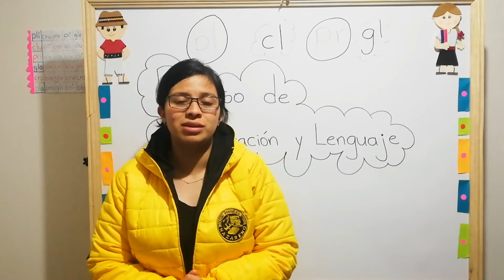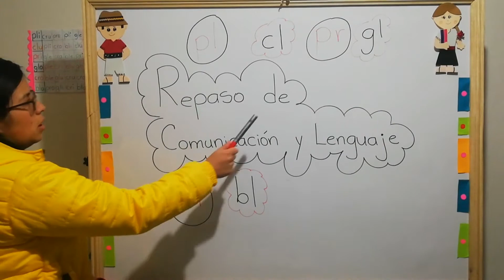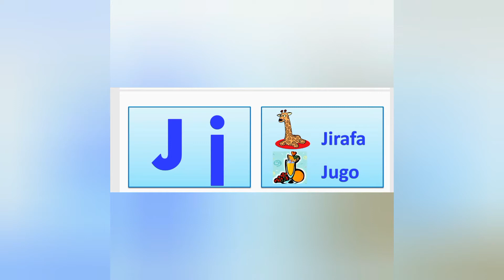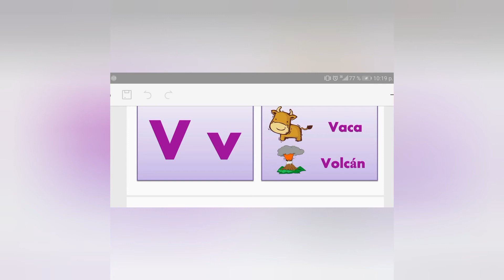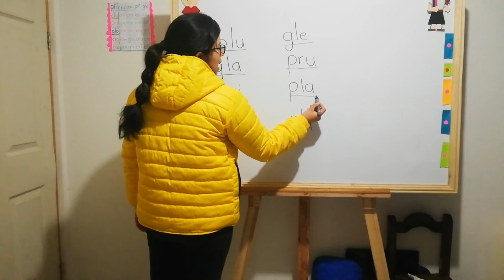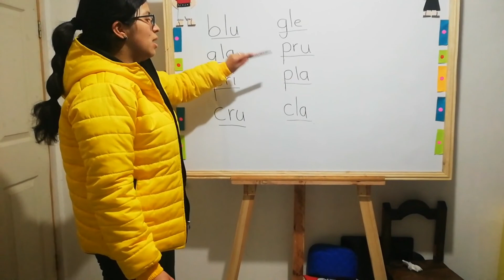Primero A - Comunicación y Lenguaje - Clase de repaso - Bloque lll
Clase de repaso del curso de Comunicación y Lenguaje para estudiantes de primero primaria cualquier duda puede ser consultada en los comentarios o en el grupo de whatsapp